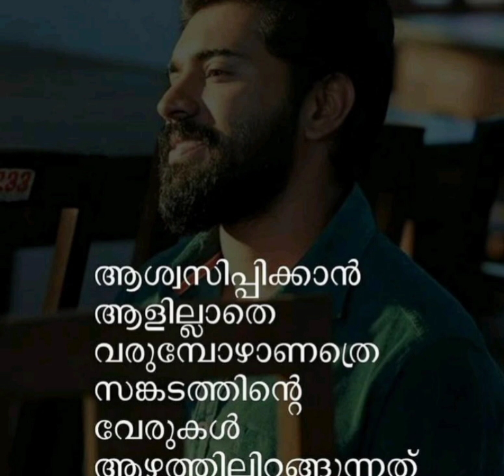2 September 2022